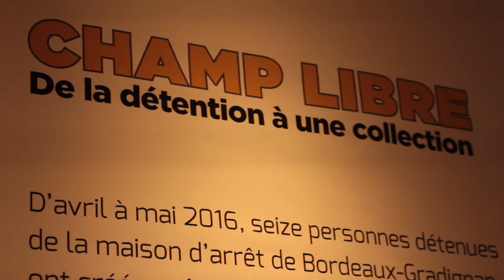Champ Libre, à l'Artothèque de Pessac - Du 23 février au 25 mars 2016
Exposition « Champ Libre, de la détention à une collection »  à l'Artothèque de Pessac du 23 février au 25 mars 2016

En 2015, le musée d’Aquitaine, ALIFS (l’Association du Lien Interculturel, Familial et Social) et le SPIP 33 (Service Pénitentiaire d’Insertion et de Probation de la Gironde) imaginent le projet « Champ Libre ». Il s'agit d'une proposition d’intervention à la maison d’arrêt de Bordeaux-Gradignan, partant des collections du musée et mêlant pratique artistique et écriture.

 Après une présentation au musée d'Aquitaine à la rentrée 2016, cette exposition mobile qui présente les travaux réalisés et rend compte de cette expérience particulière de médiation s'installe à l'Artothèque de Pessac.